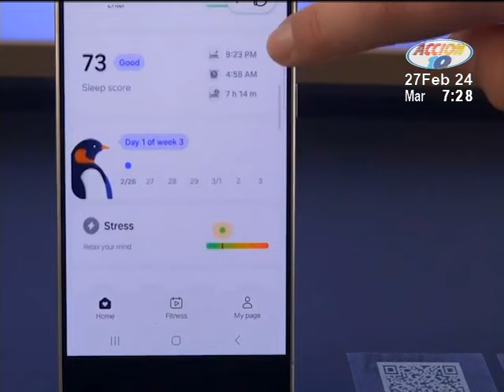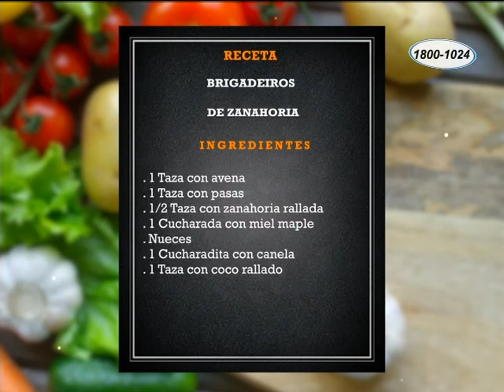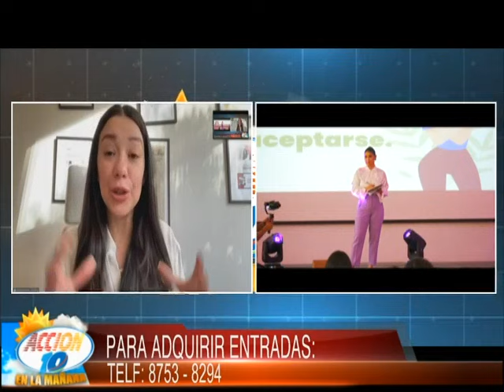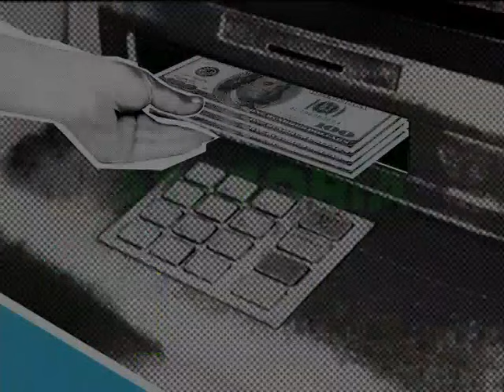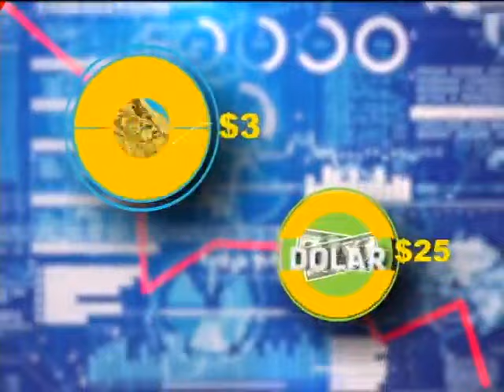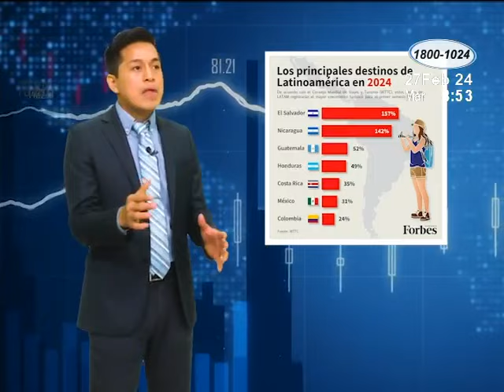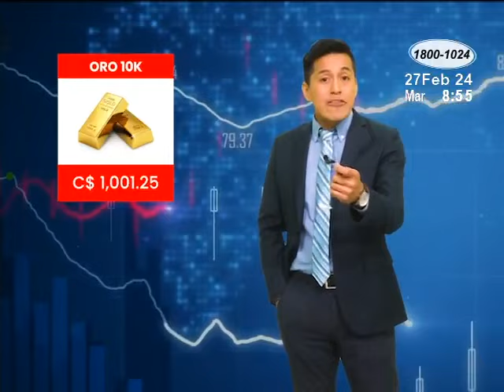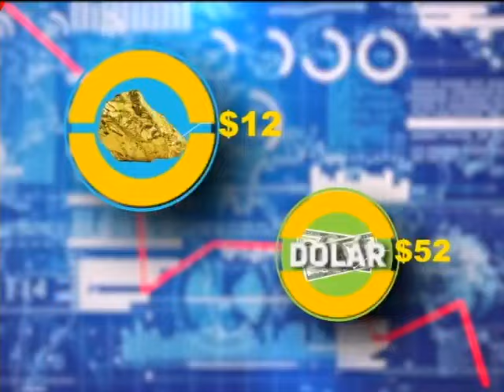Acción 10 en la Mañana: 27 de febrero del 2024